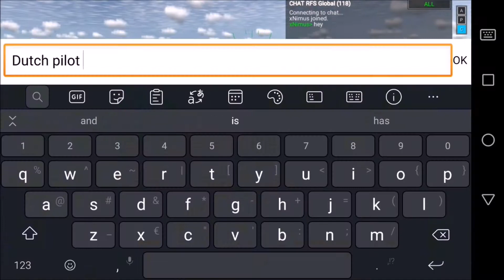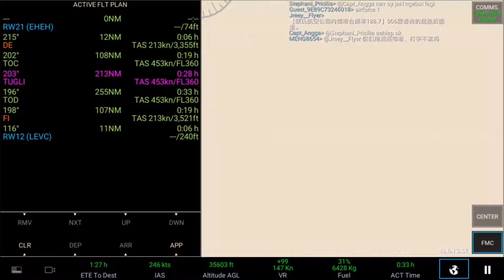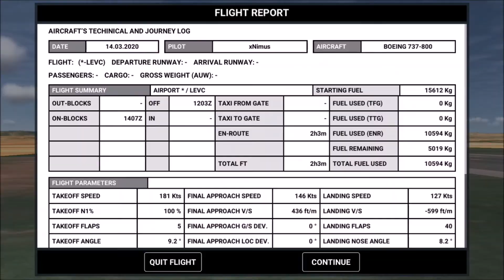EHEH-ECVL | B737-800 TRANSAVIA | 2 HOURS | RFS #50